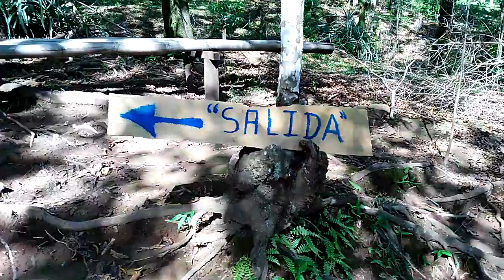Campamento Gerrillero Perquín, Morazán, EL SALVADOR